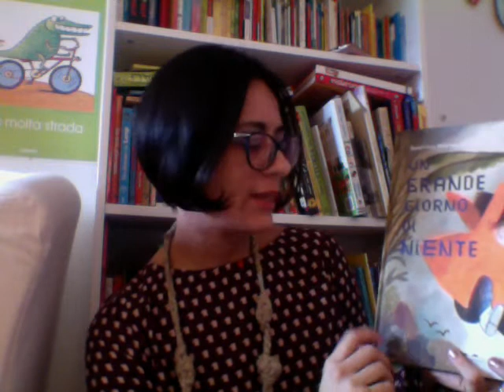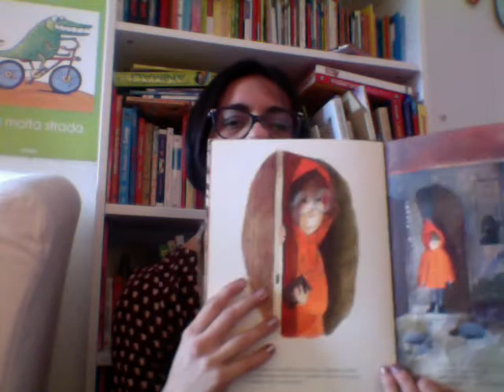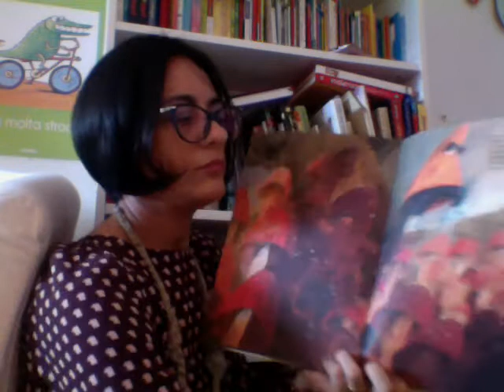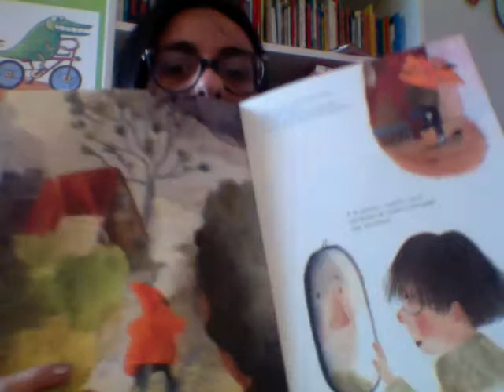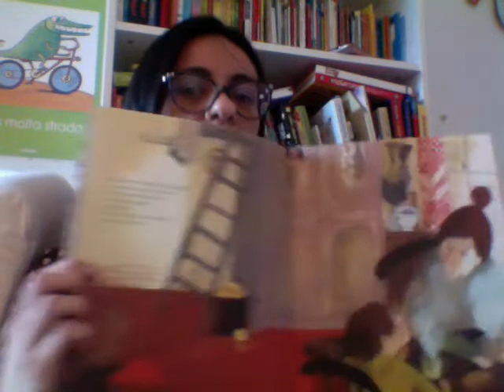Un libro per... Tollerare la noia -Un grande giorno di niente,Beatrice Alemagna. -Libri per crescere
Spesso i bambini non tollerano la noia e i momenti di vuoto.  Preferiscono immergersi nei loro videogiochi anziché esplorare  il mondo reale che c'è fuori dalle proprie case. Attraverso questo albo illustrato di Beatrice Alemagna, il bambino può scoprire che anche in "una giornata di niente" possono succedere delle cose incredibili.